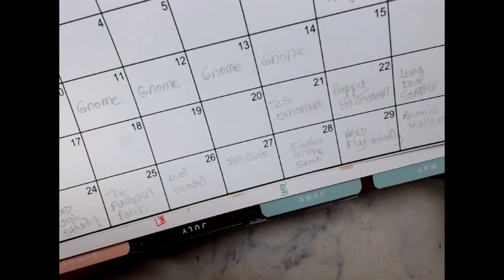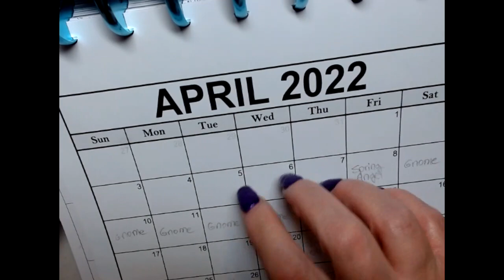Stitch With Me #3 Gnome with Glasses